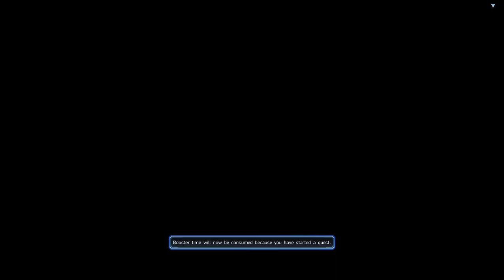Phantasy Star Online 2 Part 201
And we keep playing this game, this randome Urgent Quests and some mission interestings
 :3